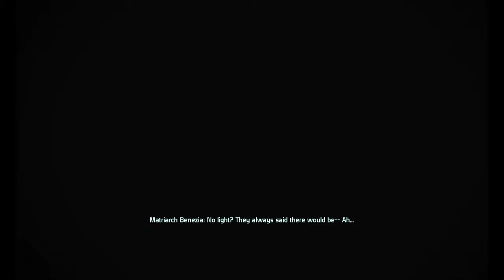Renegade Femshep Part 29: Benezia encounter at Hot Labs, Peak 15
Liara, Tali and Femshep meet Liara's Mom.